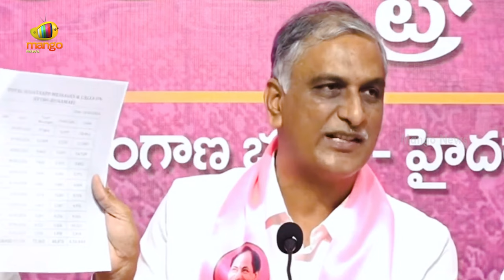Harish Rao Open Challenge To CM Revanth Reddy On Rythu Runa Mafi Scheme | BRS Vs Congress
Harish Rao Open Challenge To CM Revanth Reddy On Rythu Runa Mafi Scheme. He says Revanth Reddy is cheating farmers by not waiving crop loans as promised during the election.